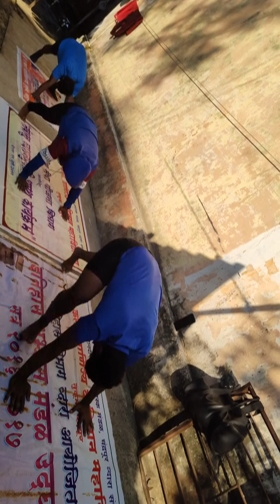Surya Namskar Morning Monitor lizards Practice